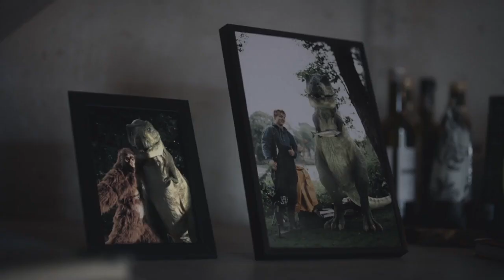Audi piloted driving - The Comeback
Engang det mest frygtede væsen på jorden. I dag bliver den kortarmede T-Rex gjort til grin på gader, stræder og ikke mindst internettet. Se hvordan Audi piloted driving genopliver hans lyst til livet og hvordan han fejrer sit comeback.